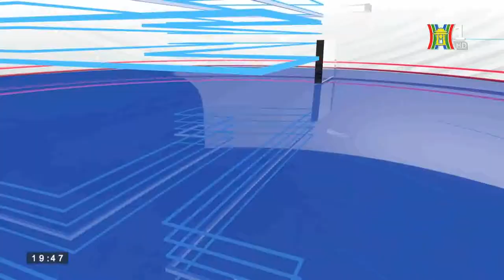Đài PTTH Hà Nội | HanoiTV1 - Hình hiệu Phim dành cho người hâm mộ